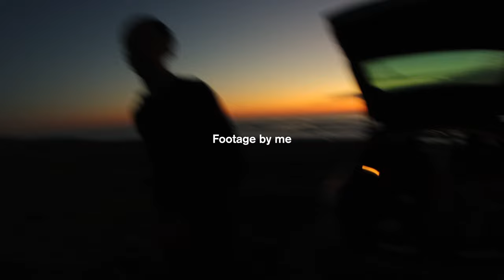Mid6 Tolhurst ⎜Glassy session at the sunset in BZH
Short session in the end of the day with the Mid6 board (pro model Harley Ingleby) in Bretagne, France.